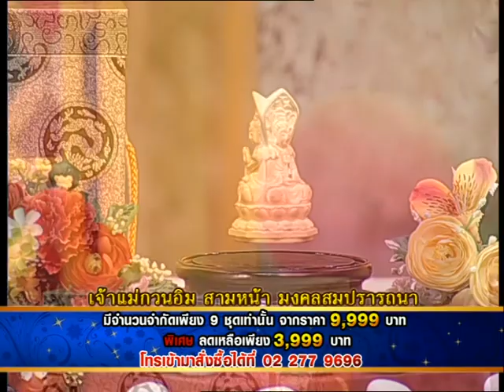รายการเปิดดวง 12 ราศี | 17/06/58 | EP 2/4